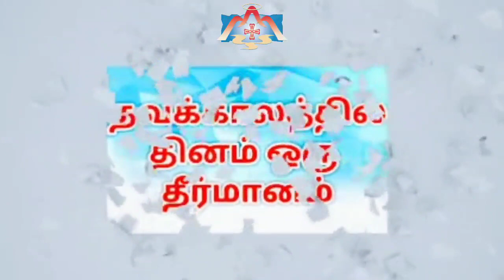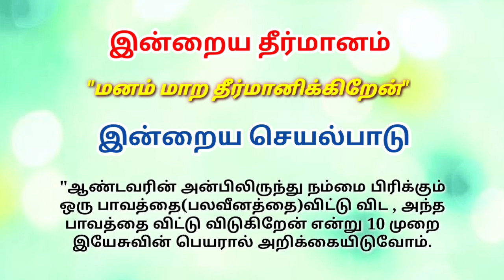Epi: 8 | தவக்காலத்தில் தினம் ஒரு தீர்மானம் | Rev.Fr.Prince Robert | KJB Kerala